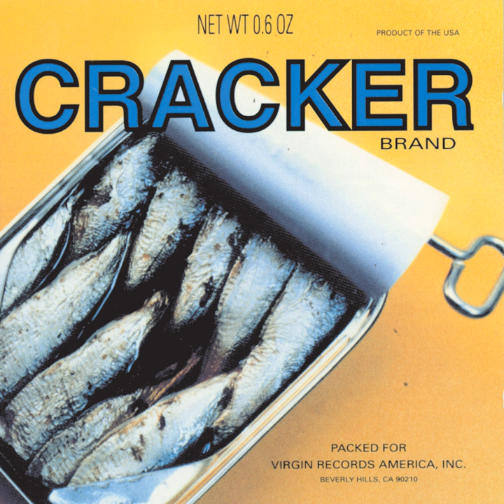Mr. Wrong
Mr. Wrong · Cracker

Cracker

Composer: Johnny Hickman
Composer: David Lowery